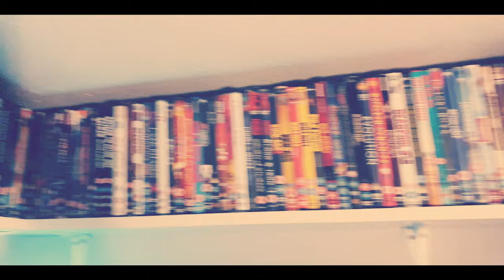CHANNEL UPDATE SUMMER 2020